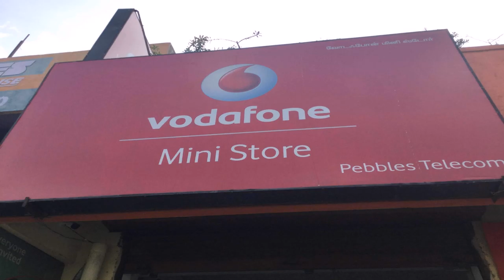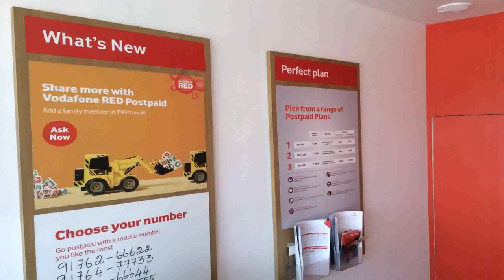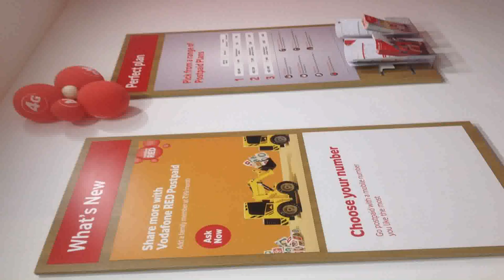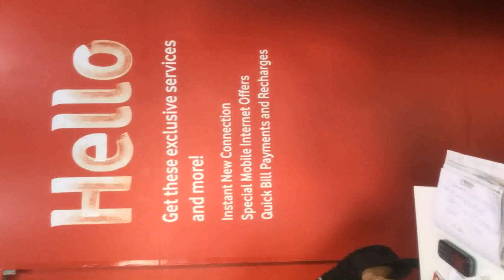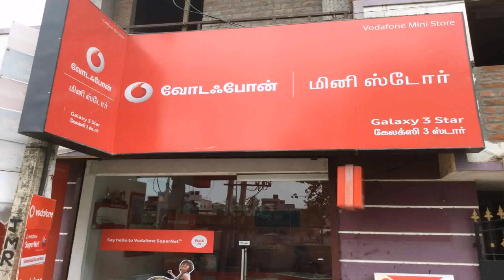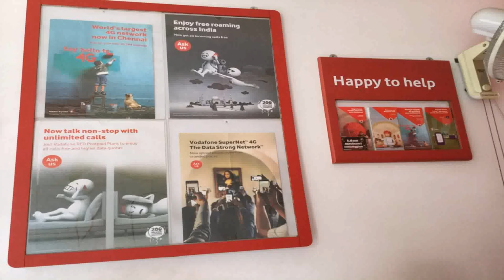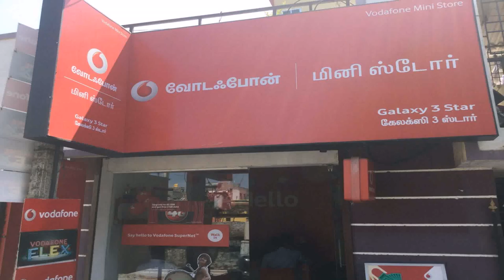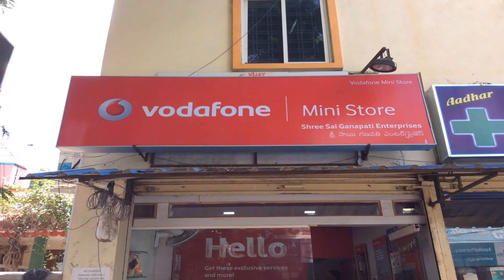Vodafone Broadband Plans In Delhi